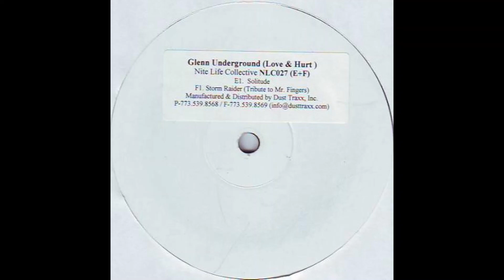Glenn Underground – Precious Rain (Tara Mix)